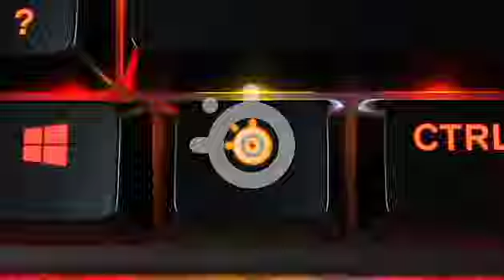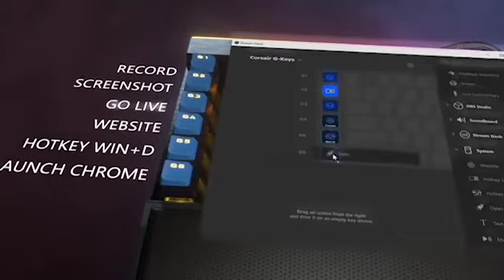Top 5 Gaming Keyboards of 2021!(Mechanical Gaming Keyboard)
These are some of the coolest new mechanical gaming keyboards we found so far:

Anybody wants to buy this products links here👇

Corsair K95 RGB Platinum XT Mechanical Gaming Keyboard, Backlit RGB LED, Cherry MX RGB Brown, Black

Razer Cynosa Chroma Gaming Keyboard: Individually Backlit RGB Keys - Spill-Resistant Design - Programmable Macro Functionality - Quiet & Cushioned

Logitech G213 Prodigy Gaming Keyboard, LIGHTSYNC RGB Backlit Keys, Spill-Resistant, Customizable Keys, Dedicated Multi-Media Keys – Black

Razer Ornata Chroma Gaming Keyboard: Hybrid Mechanical Key Switches - Customizable Chroma RGB Lighting - Individually Backlit Keys - Detachable Plush Wrist Rest - Programmable Macro Functionality

SteelSeries Apex Pro Mechanical Gaming Keyboard – Adjustable Actuation Switches – World’s Fastest Mechanical Keyboard – OLED Smart Display – RGB Backlit